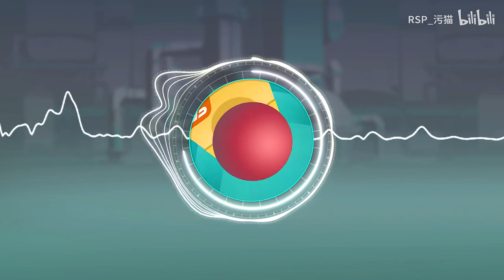【Rolling Sky/Official】 NEW Lv.140 Pipeline OST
The sky is no longer blue,
only gray mist and rust spots

Composer: TDX

Cheetah Games NetEase Cloud Music Official Personal Homepage:
(Including "Rolling Sky", "Dancing Line" Original Soundtrack Album)